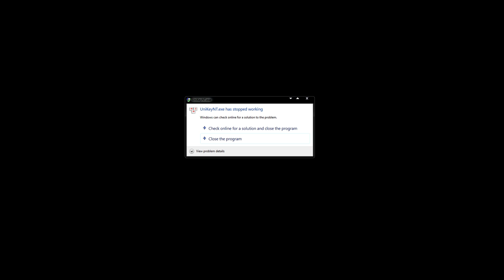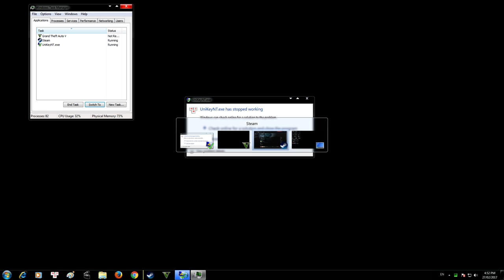GTA 5 Siêu Xe F1 Red Bull Độ 400 Mã lực sể ra sao kkkk | Chạy SML Lunnn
15000 Like Để Mình Tạo Kênh Mới
2 Video 1 Ngày nha
Kênh ThanhTrung Gaming Vẵn 1 video 1 ngày như bây giờ
+ Mình Sể Show Cam Khi Chơi Nha Các Bạn
Like vs Share video kêu gọi mọi người like Đi